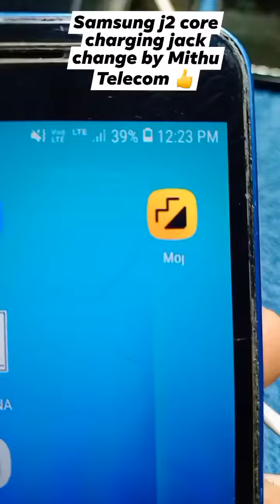Samsung j2 core charging jack problem solve